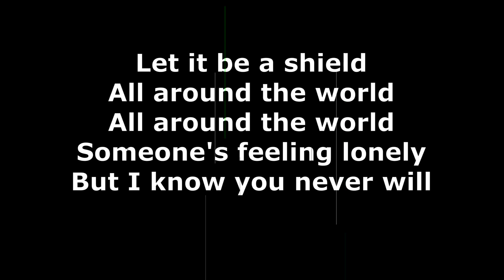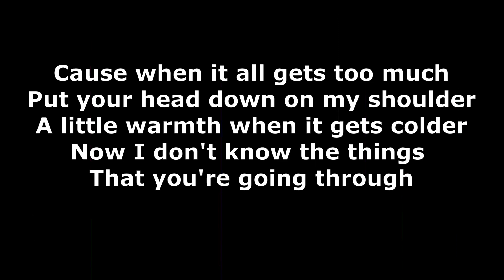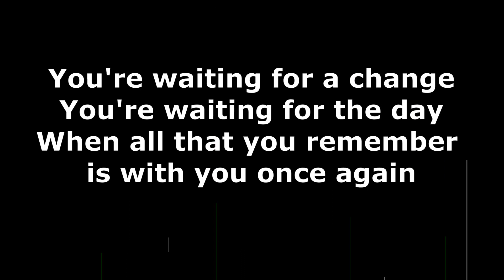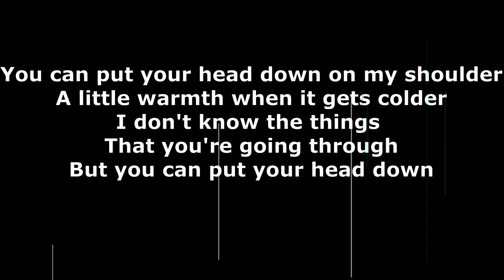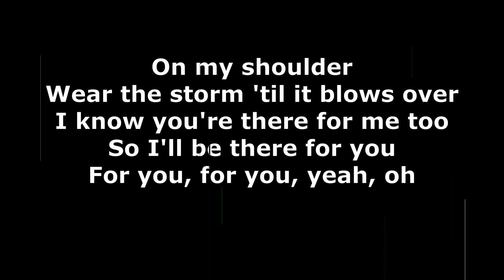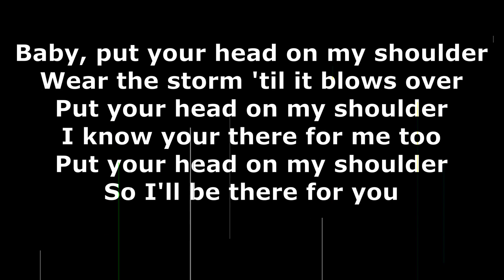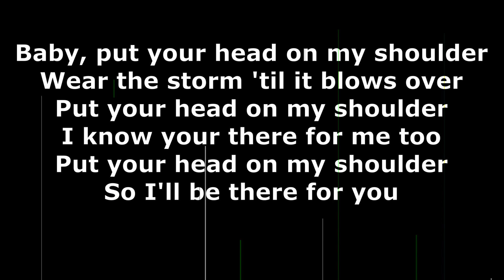On My Shoulder - Westlife